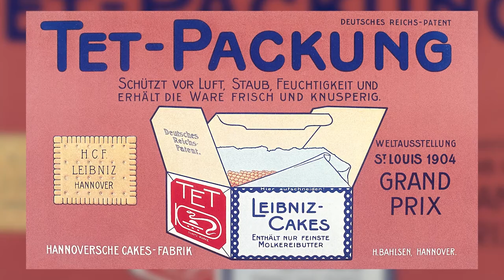Auf dem h1-Sofa - Zu Gast: Werner Michael Bahlsen, Keksfabrikant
Der Keksfabrikant ist das Oberhaupt von Deutschlands wohl bekanntestem und beliebtestem Familien-Unternehmen. Generationen von Kindern sind mit dem Leibniz-Butterkeks aufgewachsen, den sein Großvater, Firmengründer Hermann Bahlsen, 1891 erfunden hat. Wie Großvater Hermann und Vater Werner arbeitete auch Werner Michael Bahlsen von Jugend an für Wachstum und Erfolg des weltbekannten Keks-Konzerns. Nach Jahrzehnten an der Spitze der Geschäftsführung übernahm er 2018 den Vorsitz des Verwaltungsrates. Wie lebt man mit so einem berühmten Namen, wo steht das Familien-Unternehmen heute im harten Wettbewerb mit den Discountern, wie sieht der politisch engagierte Manager die wirtschaftliche Zukunft in der aktuellen Krise? Über all das spricht er heute mit Anne-Kathrin Berger.

 Redaktion: Anne-Kathrin Berger
 Kamera: h1-Fernsehen aus Hannover
 Schnitt: Phil Teichert